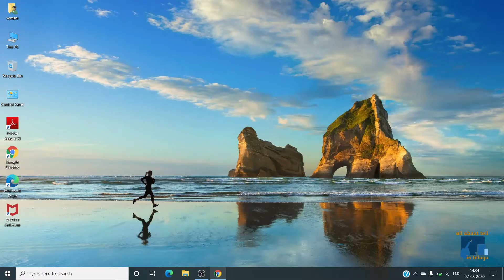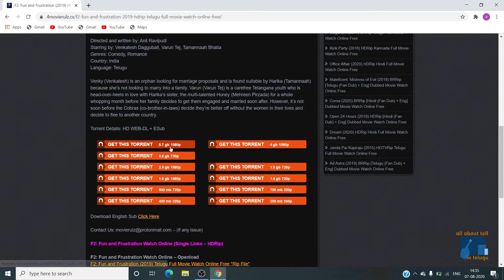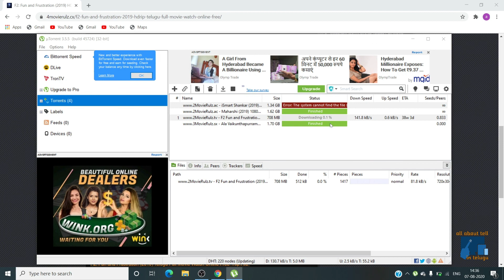telugu movie download in 2020 100% free 😯😯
hello friends to day in this video am gonna show you who to download movie
in telugu 2020